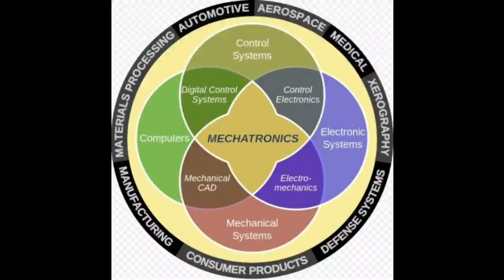ของแท้ 2 เกียร์เดินหน้า 1 เกียร์ถอยหลัง Selling price, details